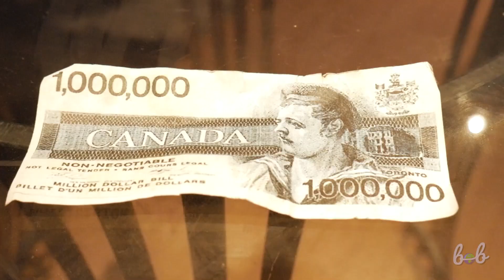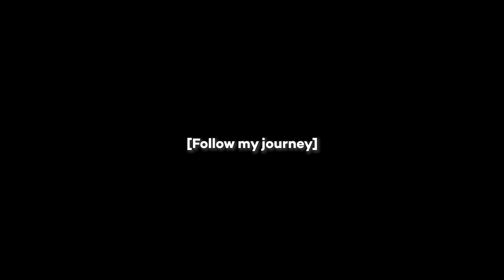when a foreigner speaks japanese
Learning plays a big part in being able to understand the world around us, we are part of the few fortunate ones to have the chance to do so. But many don't. Find a cause you can stand for a support